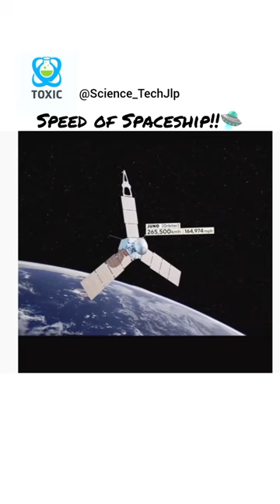Speed of Spaceships!! 🛸